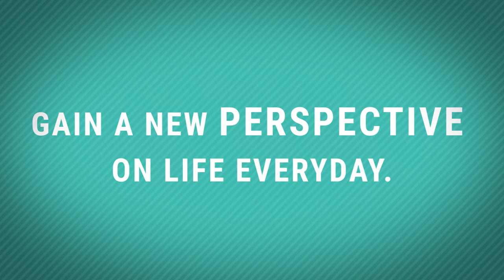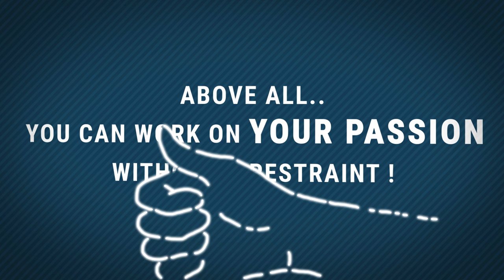Perks of being a graphic designer: Semester Project of Fatima Azhar BCA VII (2018-2022)